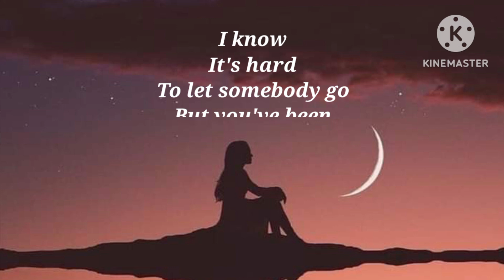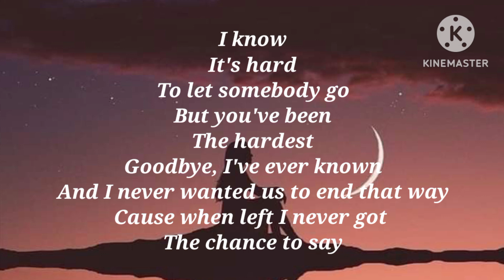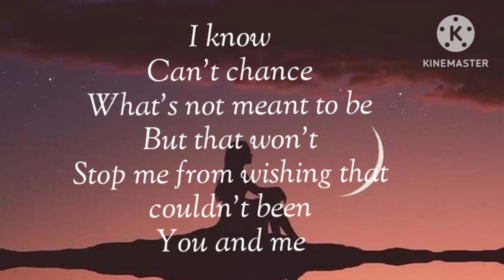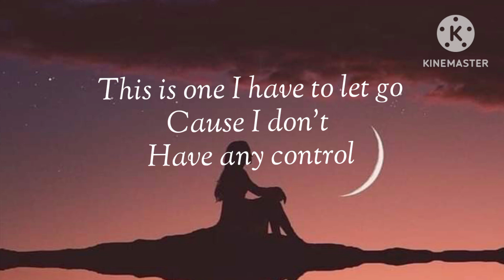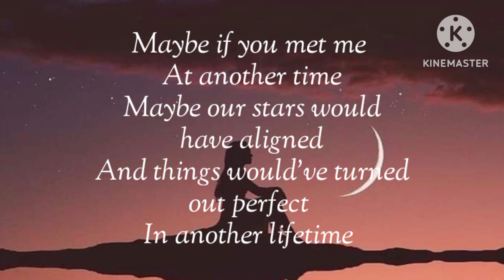In another lifetime - Sofia Fredskild